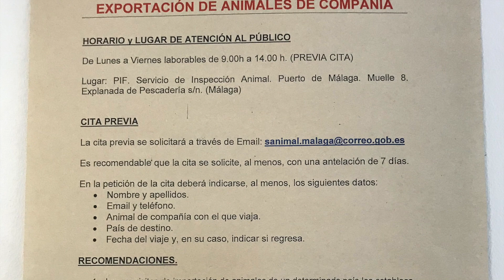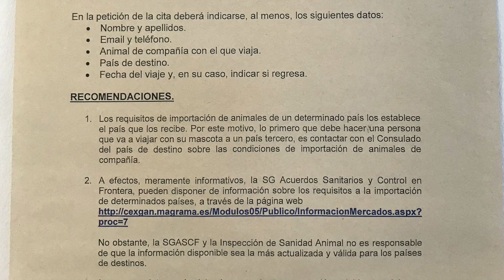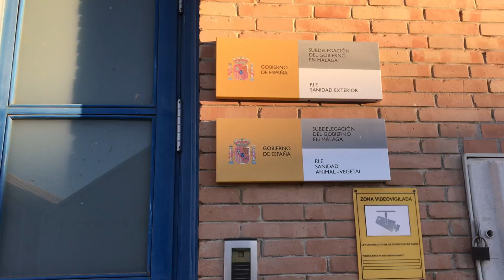🐾 VIAJAR A ARGENTINA CON MASCOTA DESDE EUROPA 🌎✈️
Hola a todos!! Hoy les traigo nueva info!! Mega completa sobre todos los requisitos que pide Argentina para entrar al país con animales de compañía. Les dejo los datos prometidos en el video acá abajo y nos vemos en el próximo vlog! Los quiero!!!

Precio del tramite en el Aeropuerto Internacional de Ezeiza:
Arribando de lun a vier de 09hs a 17hs: $210
Arribando de lun a vier de 06hs a 09hs y de 17hs a 21hs: $921,62
Arribando sábados, domingos, feriados y de lun a vier de 21hs a 06hs: $1843,24
Aceptan tarjeta de debito o crédito, Visa o Mastercard, o en efectivo abonando en el Banco Nación.

CITA PREVIA P.I.F (Puesto de Inspección Fronterizo, Malaga):
Pedir cita mínimo 7 días antes de la partida del vuelo.